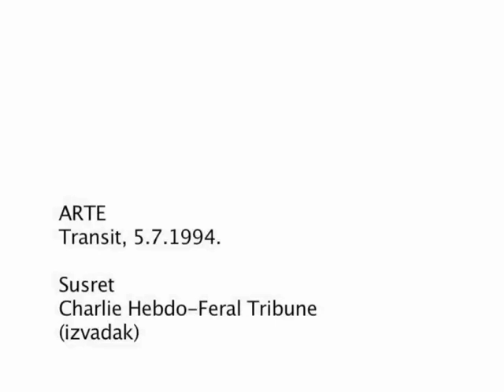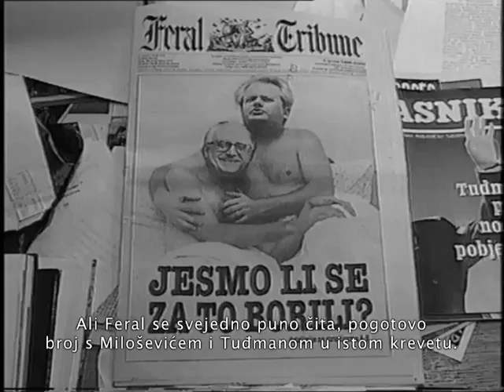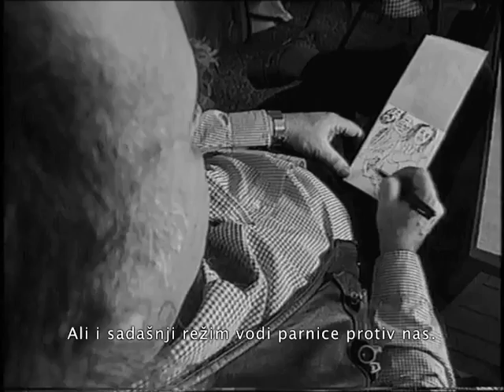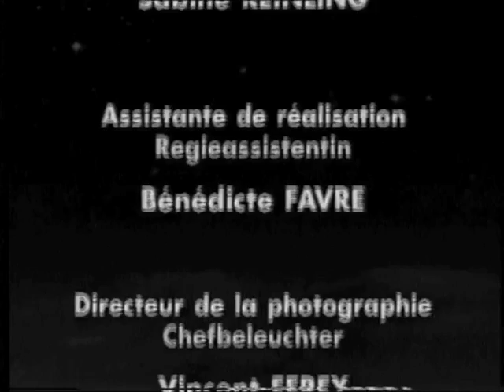Charlie Hebdo - Feral Tribune